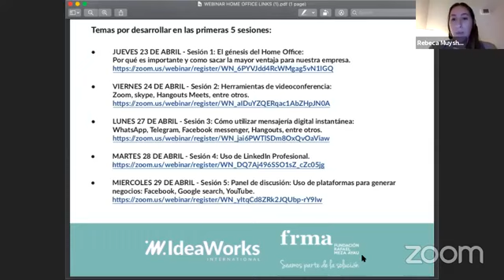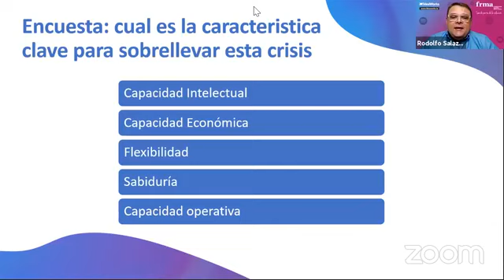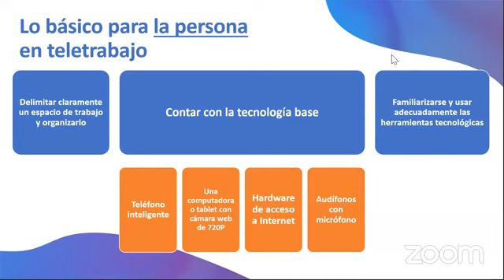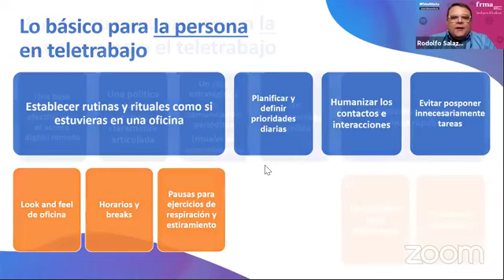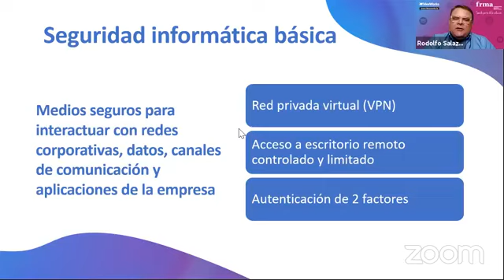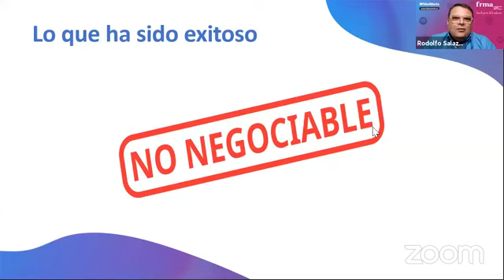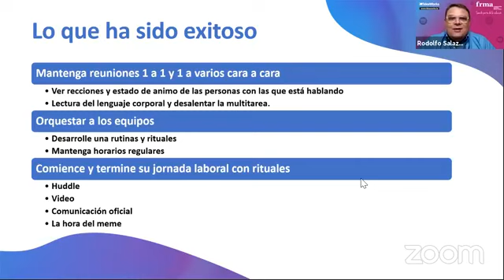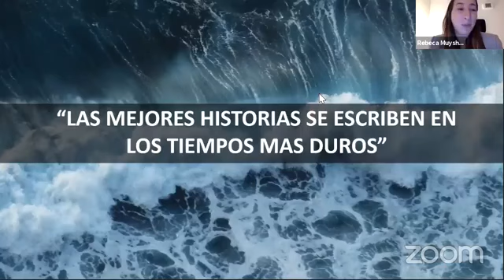Sesión 1: El Génesis del Home Office.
En esta primer sesión aprenderemos el porqué es importante y cómo sacar la mayor ventaja para nuestra empresa, además de aprender características para sobrellevar esta crisis enfocándonos en lo que tenemos en lugar de lo que nos falta. Debemos delimitar claramente un espacio de trabajo y organizarlo  sin temer a familiarizarse y usar adecuadamente las herramientas tecnológicas.